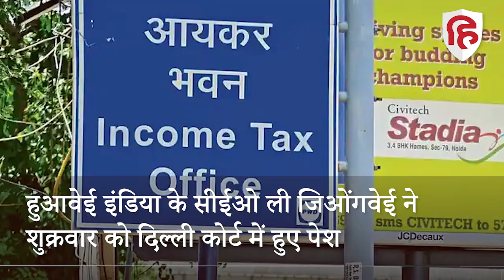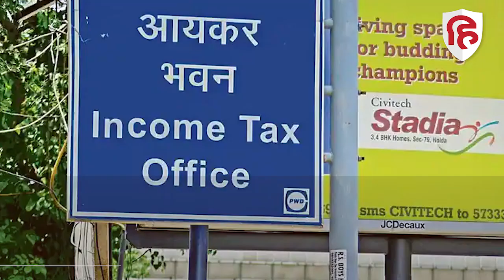Huawei India Income tax case: हुआवेई इंडिया के CEO ने कोर्ट में क्यों कहा- मैं चीनी हूं, आतंकी नहीं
पिछले दिनों स्मार्टफोन बनाने वाली चीनी कंपनी Huawei India के CEO समेत टॉप के तीन अधिकारियों को आयकर विभाग की ओर से समन भेजा गया था। इस समन के खिलाफ Huawei India ने अदालत का रुख किया था। Huawei India के CEO ली जिओंगवेई ने दिल्ली की अदालत में कहा कि मैं एक चीनी हूं, आतंकवादी नहीं हूं। उन्होंने यह बात अपनी लुकआउट नोटिस को लेकर कोर्ट में हो रही सुनवाई के दौरान कहा।